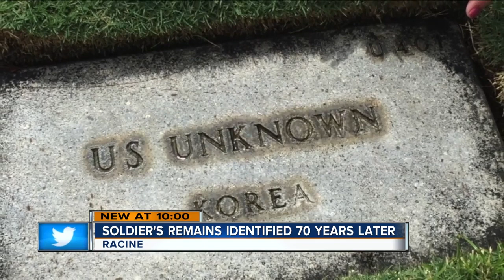Racine veteran's remains identified 67 years after he went missing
A Racine veteran's remains were identified almost 70 years after the soldier went missing.  Cpl. Donald Baer's family is getting ready to welcome their loved one home on an honor flight just in time for Veterans Day.